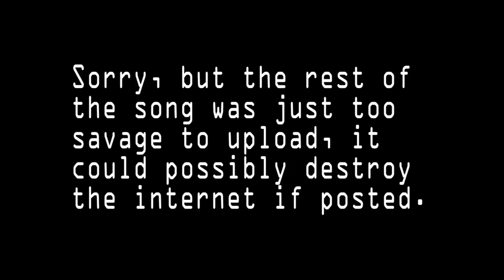IT'S KFC BRO (It's Everyday Bro Parody)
Dead memes in a park with dead creatures

Thanks for 100 followers on @kfcrusaders on insta